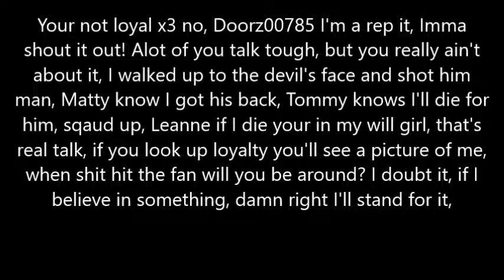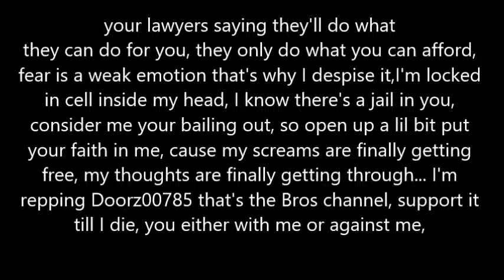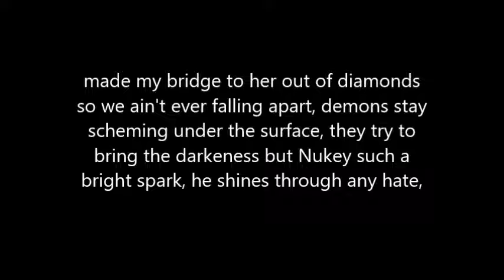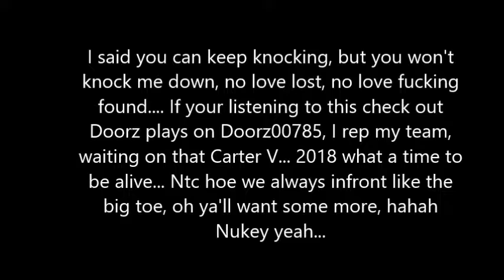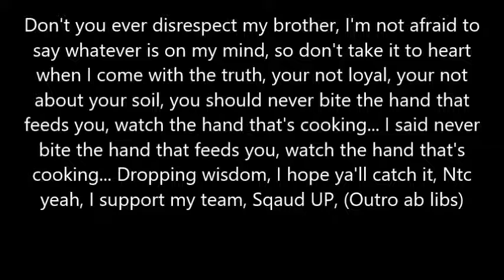NTC - Intro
Opening track off of N.U.K.E.Y

Intro (Renegade Remix)

Nukey F